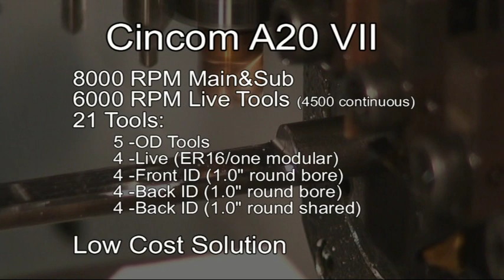Citizen A20VII Swiss Lathe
This video is from the 2012 IMTS show in Chicago.  It features our Citizen A20VII, the perfect entry level Swiss lathe for your facility.  That being said, the A20VII is an extremely capable and powerful machine - just look at the complex angled bone screw we are producing in the video!  Easily one of my favorite show parts of all-time.  The A20VII is a subspindled, 7-axis machine with 21 tools as standard, including 4 live spindles.

for more information!